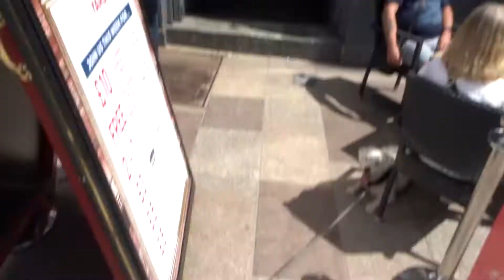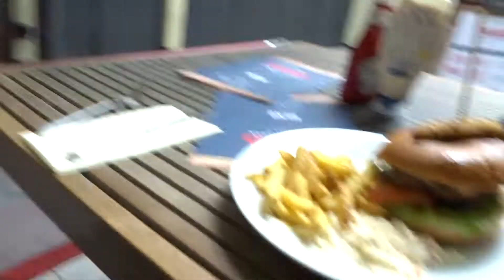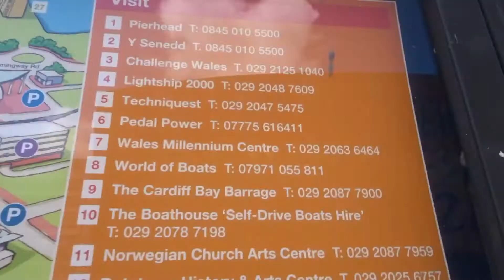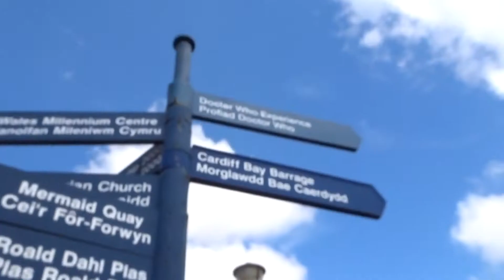CARDIFF [Vlog 1009]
My last vlog of my South Wales trip. Plus, it's Harley's 5th Birthday!